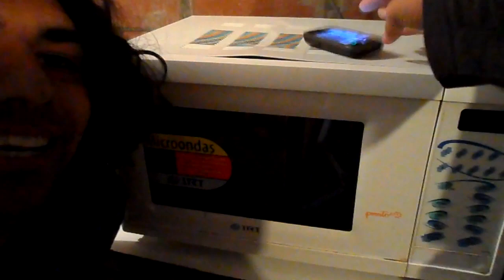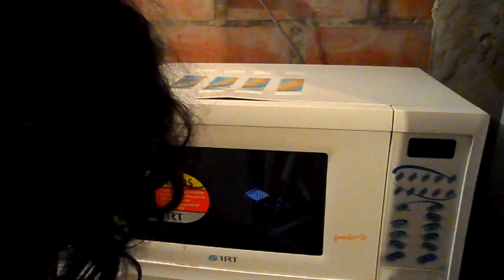Cómo saber si tu microondas tiene fugas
Una basofia de test para probar si el microondas tiene fugas con un teléfono 3G de 2,1 Ghz.
Pero tranquilo, en realidad tu microondas no tiene fugas, y si las tuviera su radiación no es ionizante.